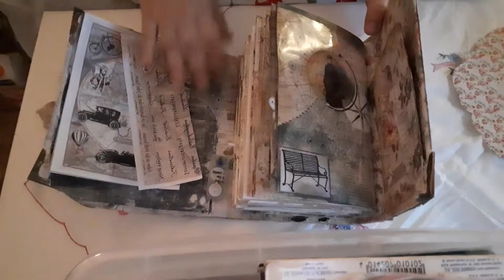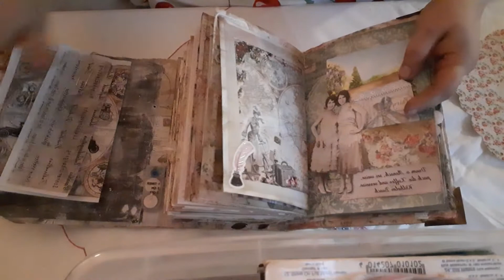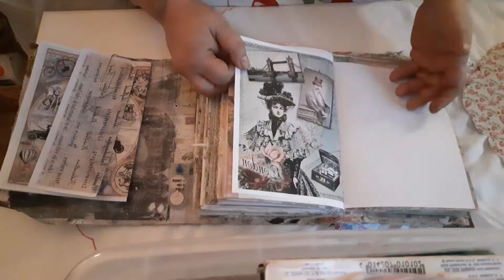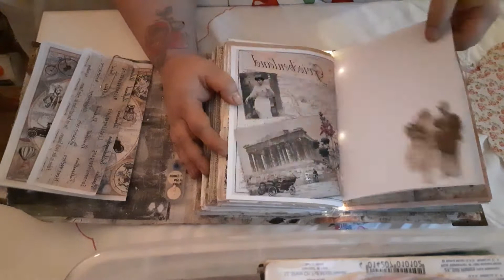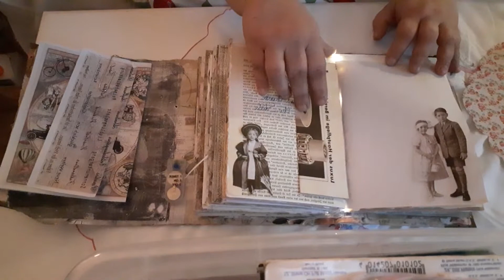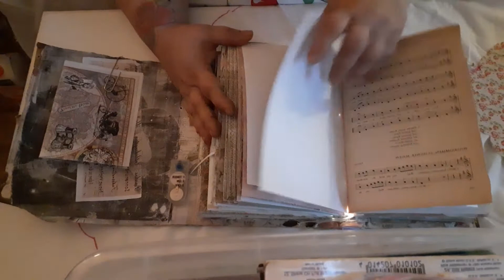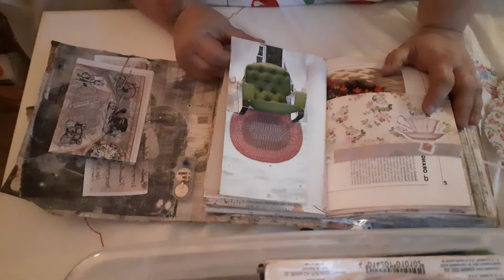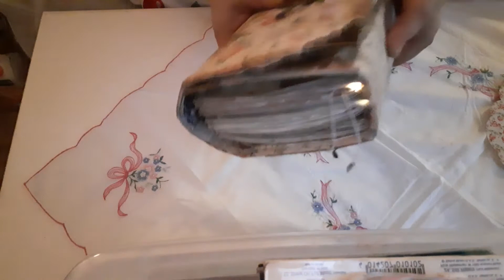junkjournals aller Fussel!